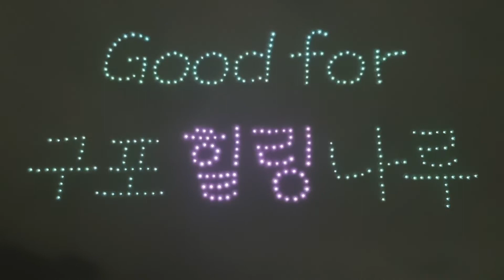부산 구포나루 축제ㆍ드론공연